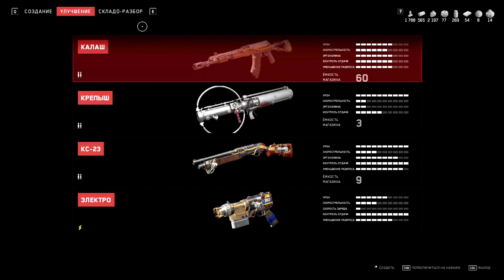Atomic Heart. Полигон 2. # Отличное [4К].